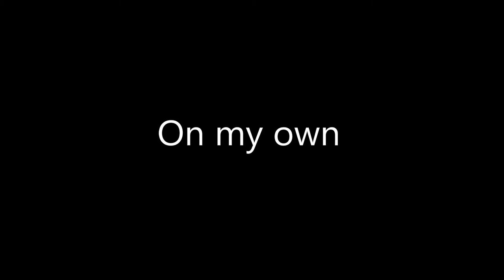Kate Russell - On my own (From Les Miserables) Cover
Kate Russel covers "on my own" from Les Miserable s. Audio tweaking by Del.